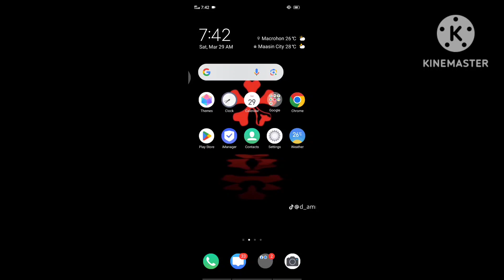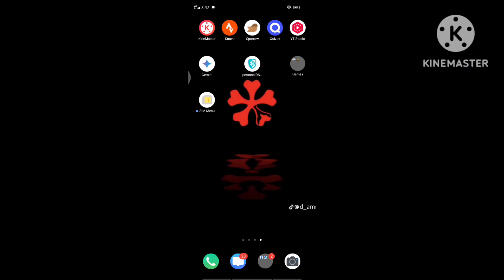Tutorial how to Extract every Mcpack into direct Global Resources | Fixed all error issues |Toturial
》 EDIT:- ME
》 THUMBNAIL:- ME
》 EDITING APP:- Kinimaster
》 DEVICE:- Vivo1909